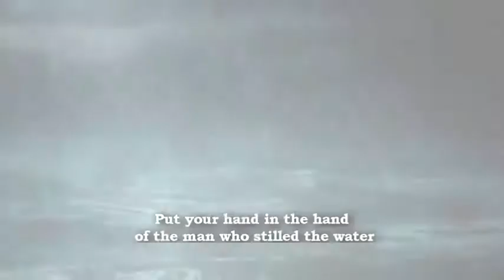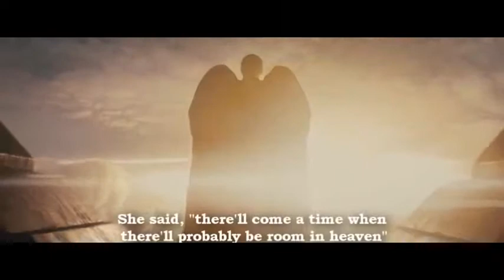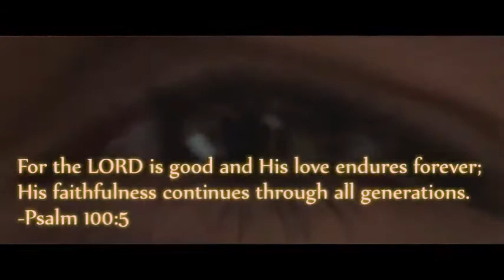Put Your Hand in the Hand Ocean Lyrics